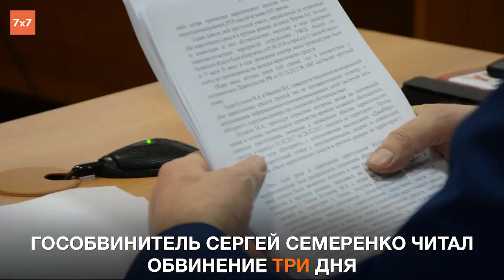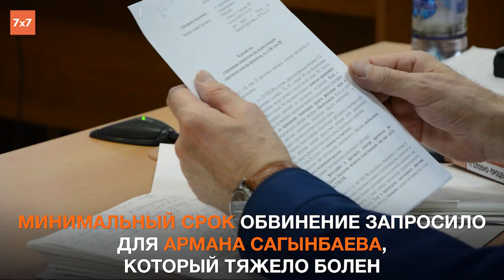Прокурор потребовал от 6 до 18 лет лишения свободы для фигурантов дела «Сети»*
*«Сеть» — запрещенная в России террористическая организация.